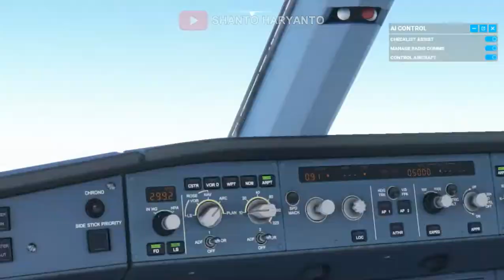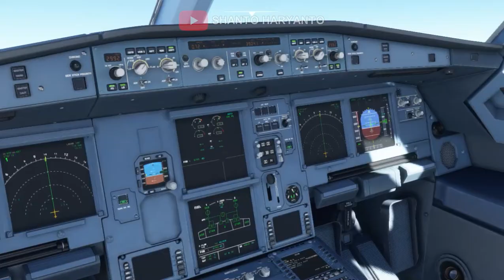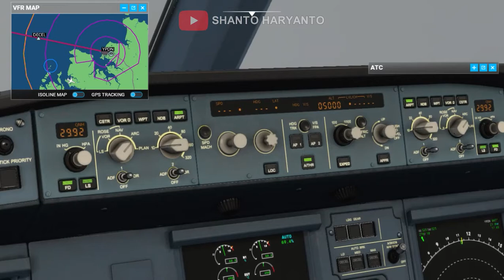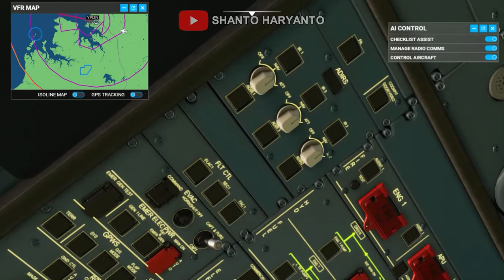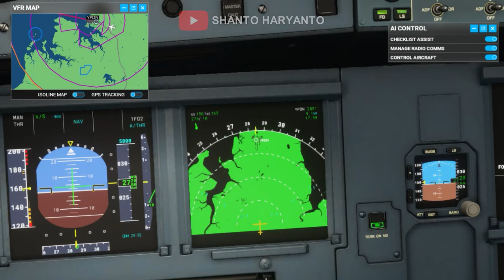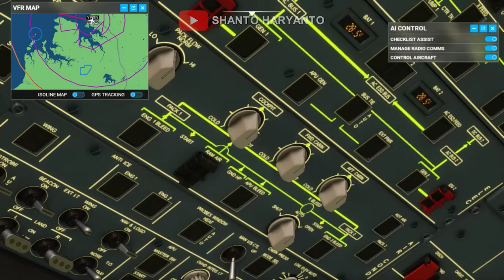Flight Bali to Australia cuaca hujan Microsoft Flight Simulator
Created By R.SHANTO HARYANTO,SE.,SH

Facebook shanto haryanto

For Job Photo Wedding , Prawedding , Family , Model And Arial (Drone)

Group Drone
DJI Phantom Chapter Lombok